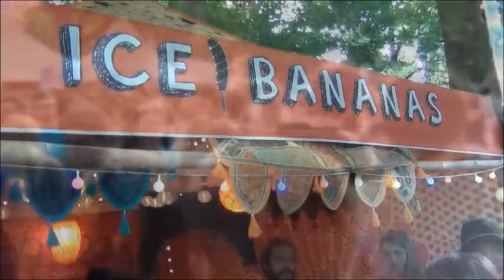Modular Festival 2017 - Ein Rückblick von Sabrina Beer & Samantha Schneider (Holbein Gymnasium)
Das Modular Festival 2017 des Stadtjugendring Augsburg (SJR) aus Sicht von zwei Schülerinnen des Holbein Gymnasiums. Das Video wurde im Rahmen des P-Seminars am Holbein Gymnasium Augsburg erstellt.

Danke Sabrina und Samantha :-)